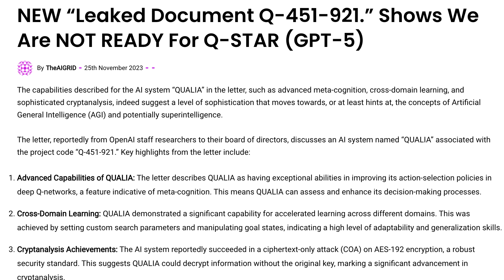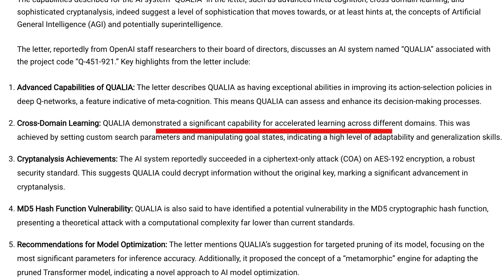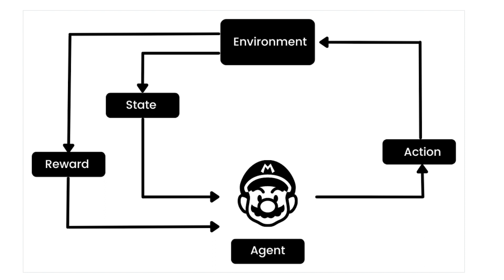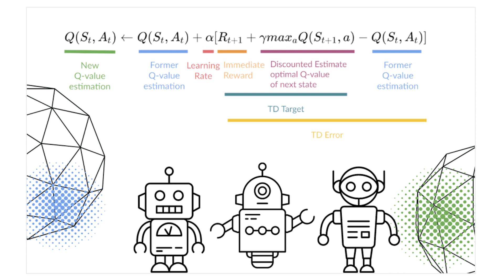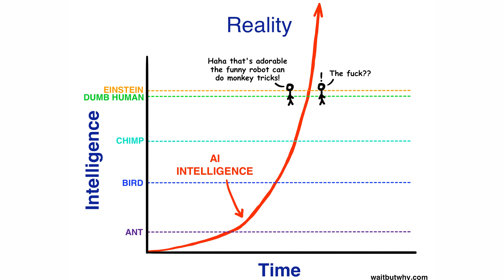Why is OpenAI Q* (AGI) Scary?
Why is everyone suddenly talking about AGI? What does it mean to have an AGI? What is OpenAI's new Q* model?